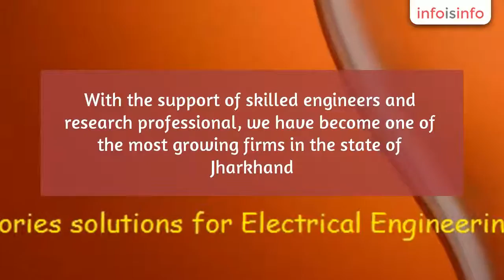Testing Instruments in Dhanbad - Dhanbad Instruments LLP - InfoIsInfo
Dhanbad Instruments LLP, Testing Instruments in Dhanbad.

Dhanbad Instruments LLP is a Certified manufacturer, supplier, and distributer of Civil Engineering Instruments, Mechanical Engineering Instruments, Electronics and Communication Engineering Instruments, Electrical Engineering Instruments and Bioinstrumentation Instruments. Established in the year 2011, Dhanbad Instruments LLP is an ISO 9001:2008 .
Under this range, we also offer Geotechnical Lab, Transportation Engineering Lab, Concrete Lab, Soil Testing Equipments, Strength of Material Lab Equipments, I.C. Engine Lab Equipments, Fluid Mechanics & Hydraulics Lab, Dynamics of Machine Lab Equipments, Basic Communication, Advance Communication, Digital Electronics, Control System Lab, Network Lab, Power System And Switchgear & Protective Labinclude Control Panel and Ac Drives.
Our products are manufactured using latest technology and best quality raw material that is sourced from reliable suppliers.  Our products are highly demand in the market owing to their features such as easy installation, easy to operate, low maintenance and affordable prices.  Moreover, we are extremely praised by the clients for our best quality products and timely execution.

Being a quality conscious firm, we deliver Laboratory Equipment and Test & Measuring Instruments, which ensure global standards. For this, we are registered under Ministry of Corporate Affairs on LLP act and also registered to MSME of Government of India and awarded as a Micro Scale Industry in the city of Dhanbad. With the support of skilled engineers and research professional, we have become one of the most growing firms in the state of Jharkhand. Moreover, at our research and development wing, we invest 16% of its annual revenue for the betterment of the entire product range. Along with this, we also manufacture and supply custom-made products as per the necessities of our customers.  Our quality professionals test the quality of our products on a range of parameters to promise that our patrons get a range of flawless from our end.  We also ensure to transport the consignment at the customers’ location within the given period.

Under the visionary guidance of our mentors, Mr. Prasad Nidhi (CEO) and Mr. Prasad Gaurav, we have obtained a strong foothold in the industry.  They have years of experience and knowledge in this industry.